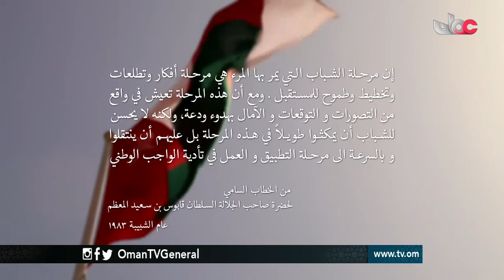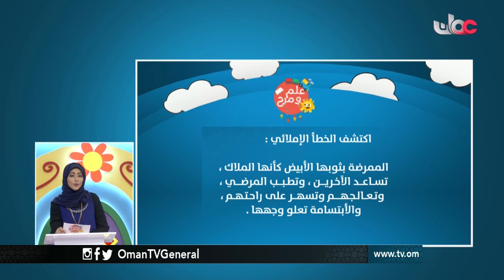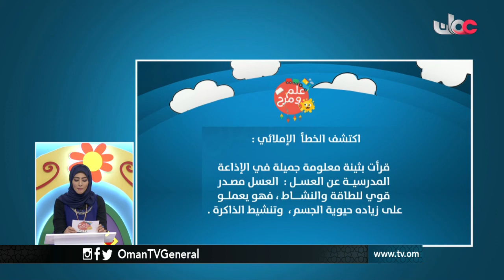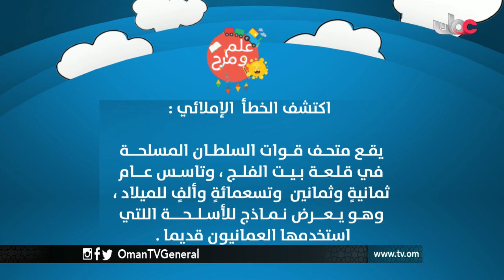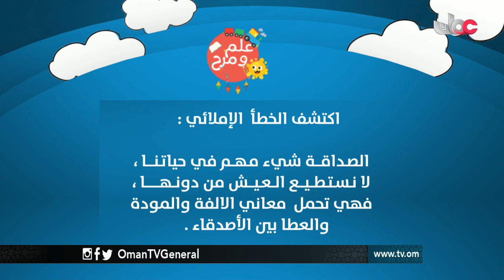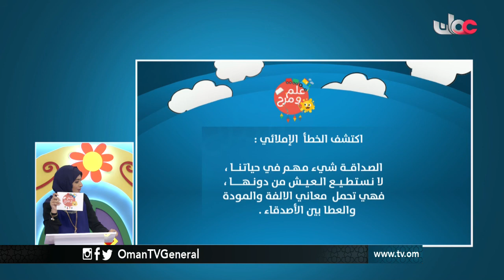علم ومرح | الجمعة 19 مايو 2017م